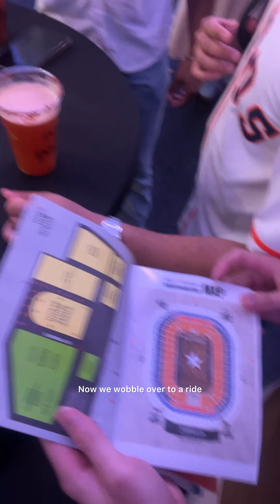HOUSTON RODEO NIGHT!